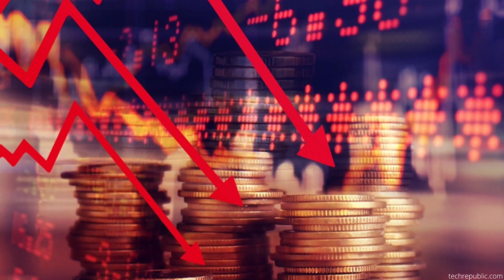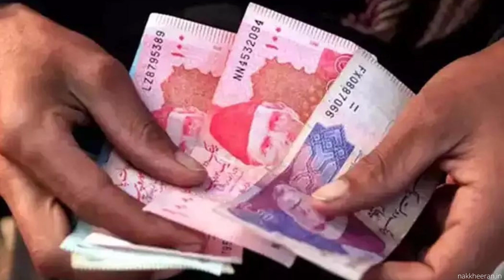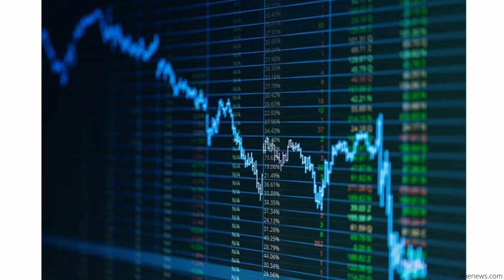Pakistan's Ordinance | Ordinance to sell national assets | Economic Crisis | debt default | IMF loan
Pakistan's new ordinance to sell national assets | depreciating Pakistan rupee | high inflation | debt default | Inter-Governmental Commercial Transactions Ordinance 2022 |